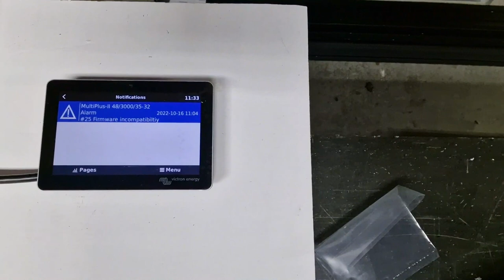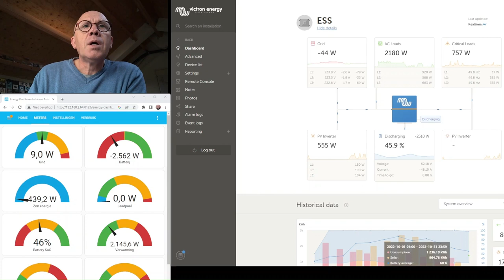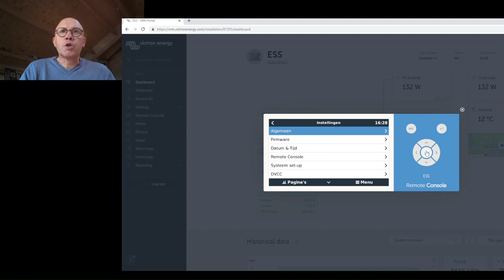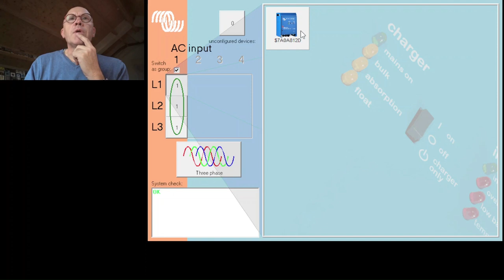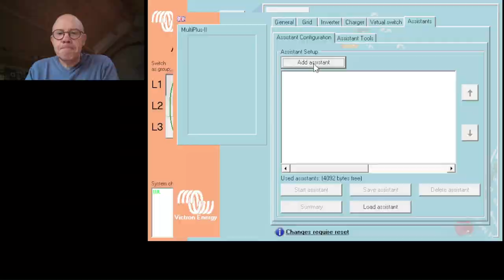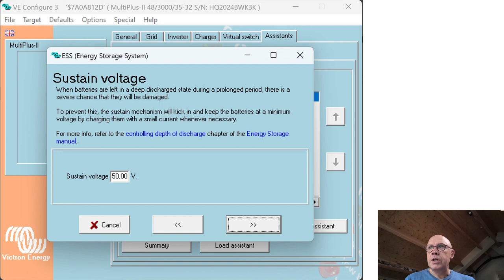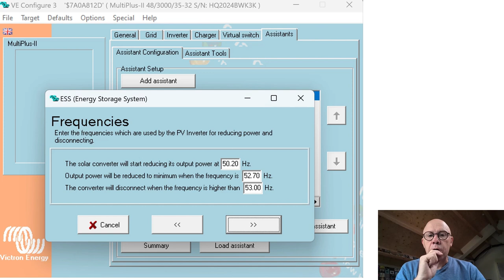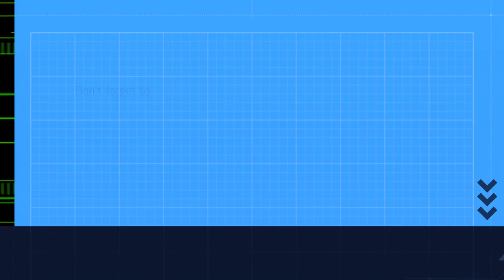Victron DIY Thuisbatterij software setup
In deze video vertel ik je de belangrijkste punten die horen bij de software setup van het Victron ESS. Ga niet zelf zitten 'knoeien' met instellingen maar laat het over aan de professional als je sommige onderwerpen niet begrijpt. Maar mocht je toch bezig zijn met je eigen ESS, dan heb je hier misschien wat aan.